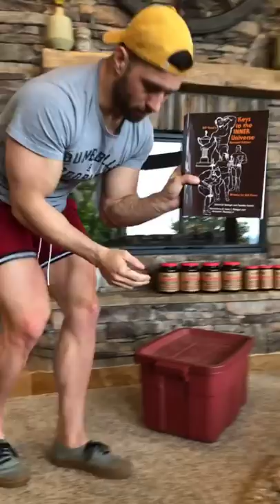Stay Strong At Home With Julian Smith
LiveWellAtHome with this whole-body workout from IFBB Pro Julian Smith of Arms Race Nutrition. He shows you how to keep a normal bodybuilding routine at home while social distancing, including how to build a home gym out of normal items you already own.